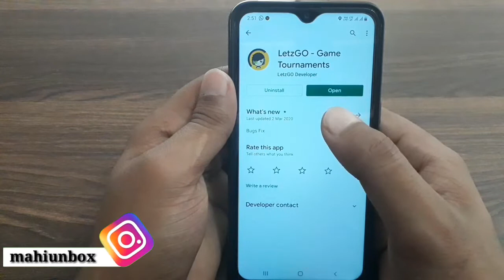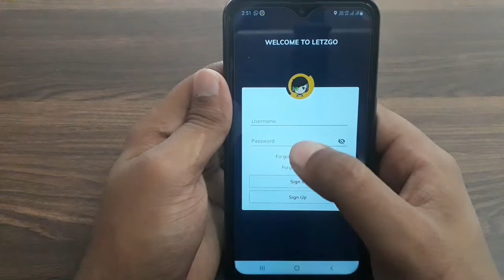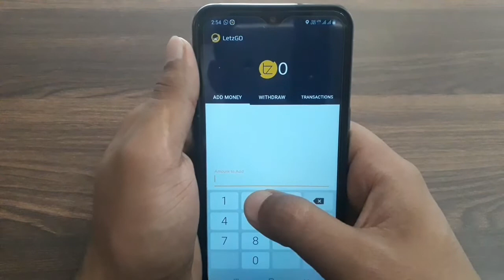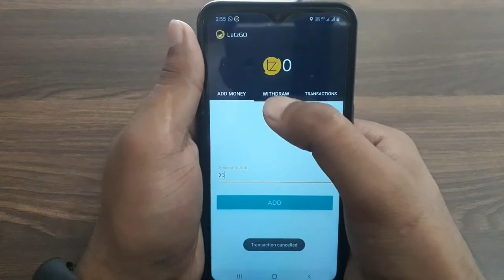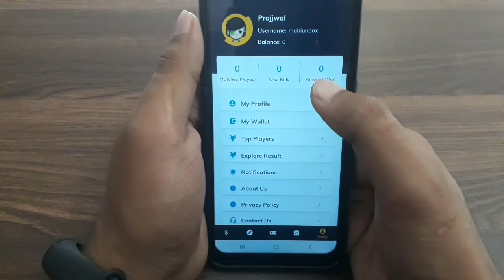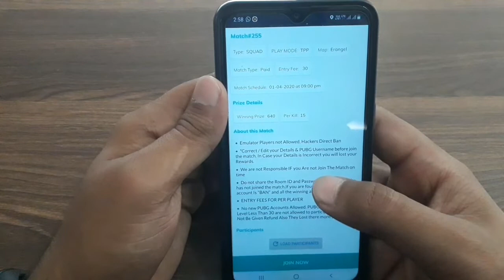How to earn money by playing pubg mobile || pubg khel kar paise kaise kamaye 2020 🔥🔥🔥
pubg khel kar paise kaise kamaye no entry fee

pubg khel kar paise kaise kamaye app

pubg khel kar paise kaise kamaye paytm me

pubg khel kar paise kaise kamaye free mein

how to earn money by playing pubg mobile lite

Use Referal code - mahiunbox